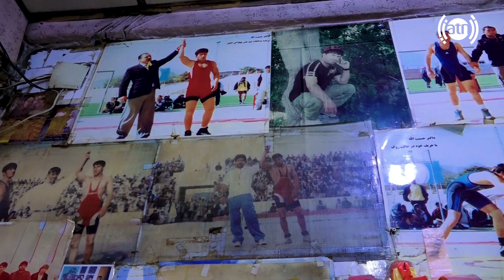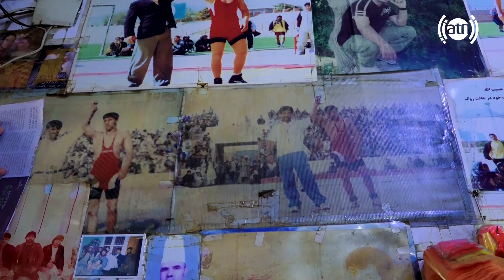Shahr Naw, Shahid square in Hafiz Amiri report / چهارراهی شهید، شهر نو در گزارش حفیظ امیری